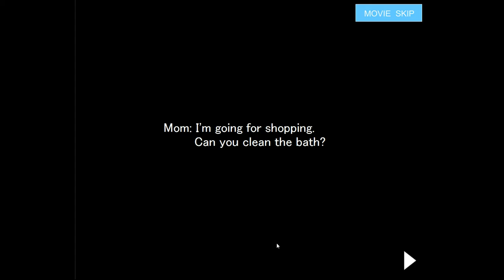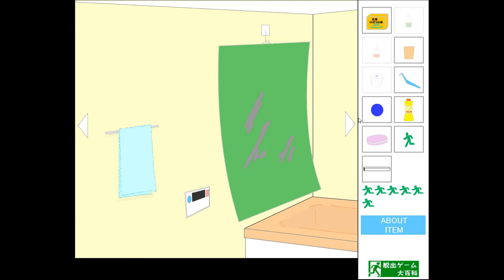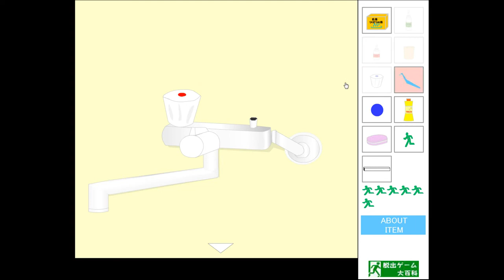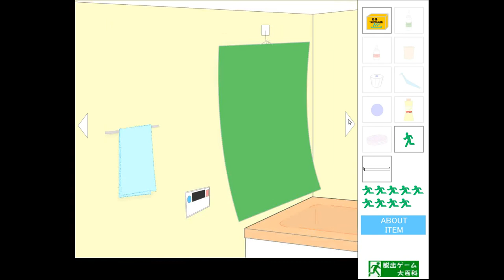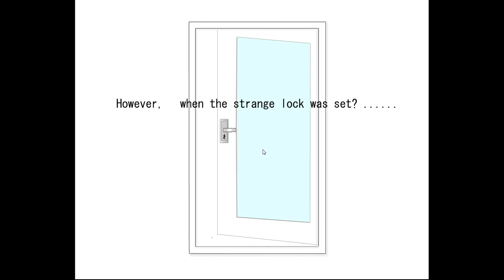No1Game's Find the Escape-Men 1 in the Bathroom Walkthrough